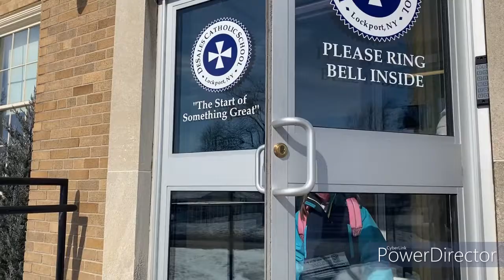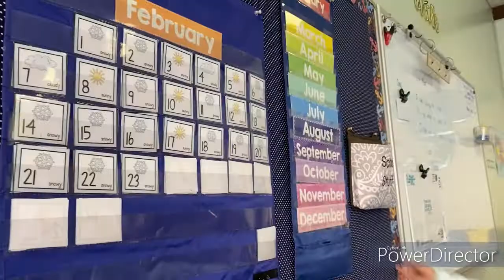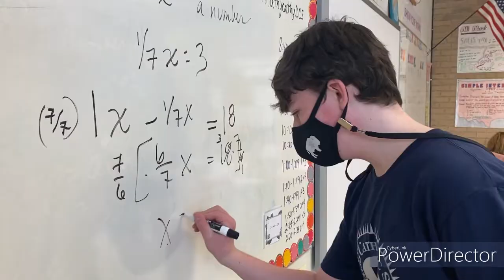A Day in the Life at DeSales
Come spend a day at DeSales Catholic School.